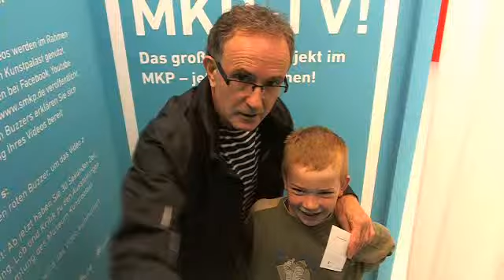MKP TV! Besucherstimmen aus dem Museum Kunstpalast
Hören Sie live, was unsere Besucher zur Ausstellung EL GRECO UND DIE MODERNE sagen! Besuchen auch Sie das Museum Kunstpalast und machen mit beim großen Museum Kunstpalast Videoprojekt!